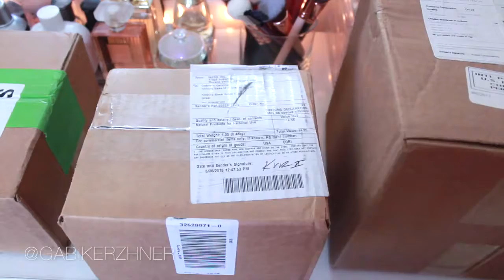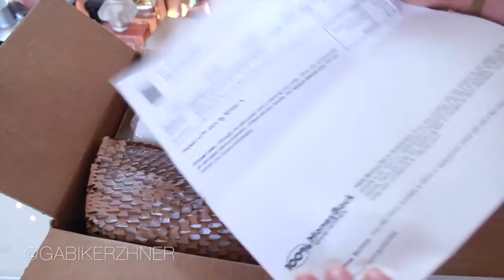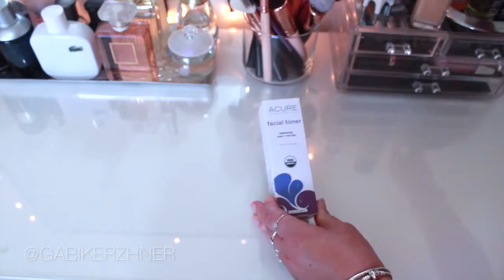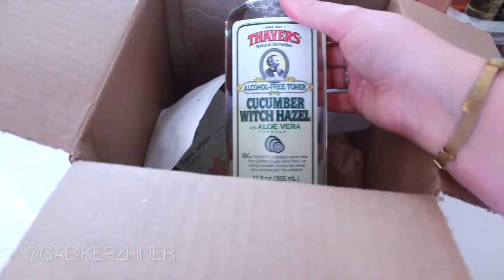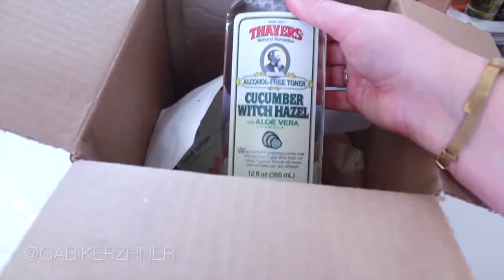Посылка из Америки. Натуральная косметика... Айхерб, eVitamins, Vitacost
Распаковка посылки. Косметика... iHerb, eVitamins, Vitacost. Айхерб посылка из Америки, давайте распакуем вместе!
- Для того чтобы получить скидку от 5$ до 10$ при первом заказе на , введите код купон TMF831
iHerb:
3. Sweet Dreams Herb Tea
4. Goddess Garden Spf 15 Lotion

Vitacost:
1. Sweet Dreams Herb Tea
2. Goddess Garden Spf 15 Lotion

2. EOS Hand Lotion, Cucumber
3. EOS Hand Lotion, Fresh Flowers
4. EOS Hand Lotion, Berry Blossom
Этот влог на тему красоты и здоровья: что взять на Iherb - iherb best sellers * лучшие продукты iherb * лучшее с iherb. Можно сделать заказ с iherb из любой страны:
* косметика и витамины из США доставляются по всему миру. Если вы любите смотреть видео отзывы и хвасты о товарах из Соединенных Штатов, как выглядит посылка и насколько полезны покупки, станет ли  шоппинг в радость с айхерб - смотрите наши обзоры про iherb. Пусть ваш shopping будет приятным. Сейчас haul и распаковка посылки, ответы на вопросы что заказать очень популярны. Узнайте что же у людей маст хэв, насколько прекрасна органика! Мои избранные продукты я рекомендую всем, поэтому делаю обзоры товаров. Сделать заказ в интернет магазине очень легко. Онлайн покупки делаем прямо из дома!
Посылка из США доходит за 1 месяц, обязательно используйте купон Iherb - TMF831 - чтобы получить скидку 10 долларов.

У них на сайте постоянно бывают акции, распродажи не пропустите!